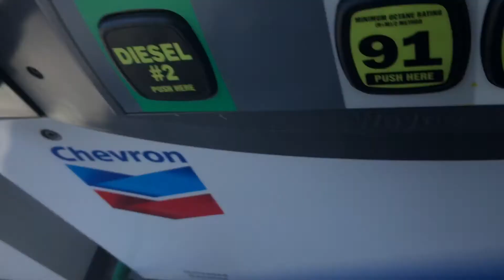Insane gas price!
Whaaaaattt, insane gas price!